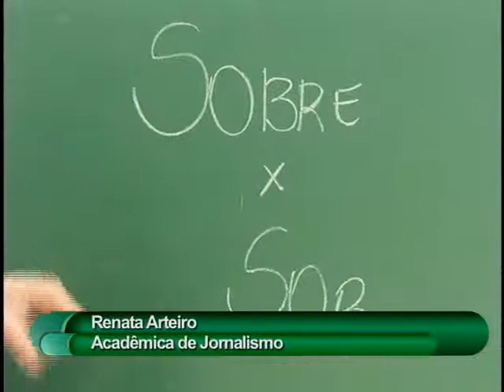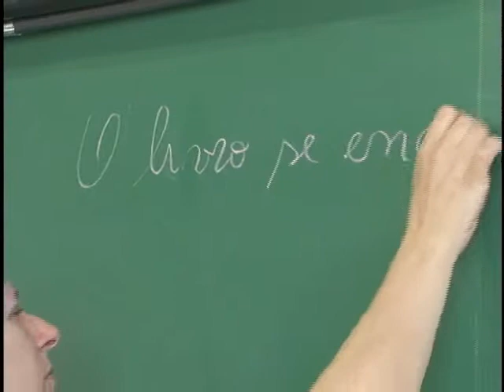TV Feevale - TV Feevale Notícias - Fica a Dica - Sobre ou Sob